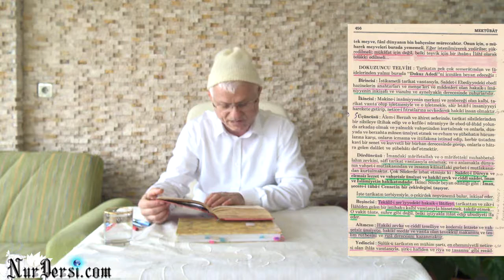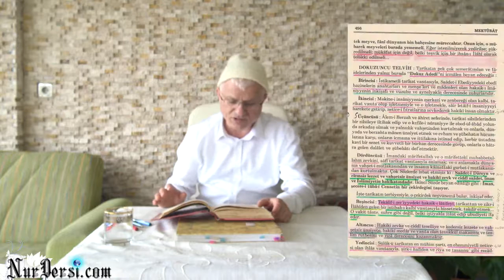Kendin dinliyorsun başkasına haram diyorsun.Hiç vicdanın rahatsız olmuyor mu.?